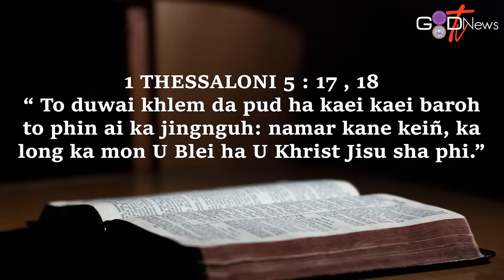WAN BAN MANE || DAILY DEVOTIONALS || 1THESSALONI 5 : 17 , 18 || MR.A,V. MARNGAR